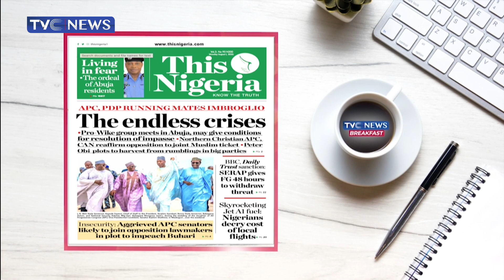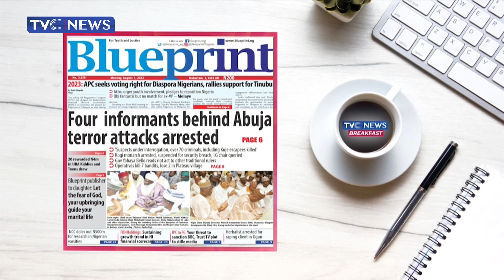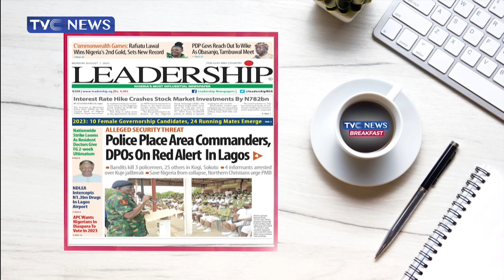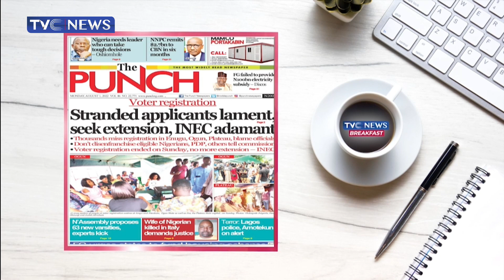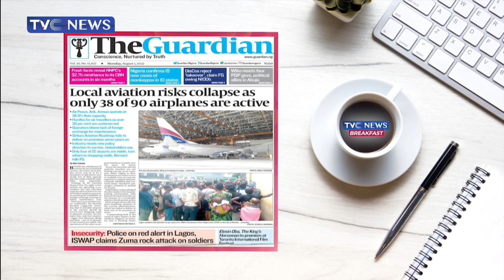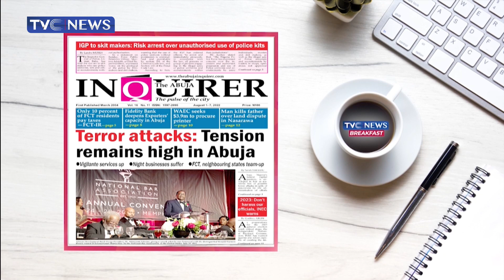Voter Registration | Stranded Applicant Lament Seek Extension, INEC Adamant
Veronica Dan-Ikpoyi, Kemi Fola-Adeyemo, and Sam Omathseye Reviews the Stories that made the Headlines on the Nigeria newspaper Today 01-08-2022 as Stranded Applicant lament seek an extension of voters registration